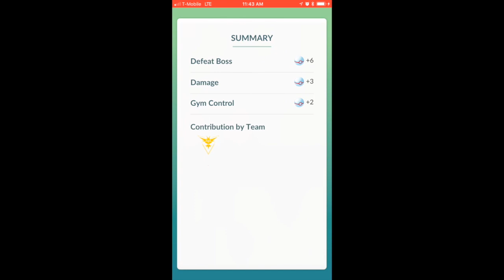Psycho cut/Focus blast alakazam solo without weather boost (3 gengar, bannet and Houndoom)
pokemon go solo level 3 raid alakazam. You can do this without tyranitar and mewtwo if it has cut/focus blast

My lineup
Gengar CP 2232 hex/shadow ball
Gengar CP 2269 hex/shadow ball
Gengar CP 2240 hex/shadow ball
Bannet CP 2073 shadow claw/shadow ball
Houndoom CP 2492 snarl/foul play
Scizor CP fury cutter/x-scissor

All the gengar are around level 32z bannet, houndoom And scizor are level 40.

Song by JJD “particles”